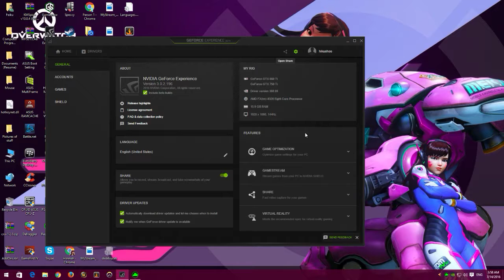Overwatch - Playing against lag hurts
Watch me try and play with people with high latency and cry -- Watch live